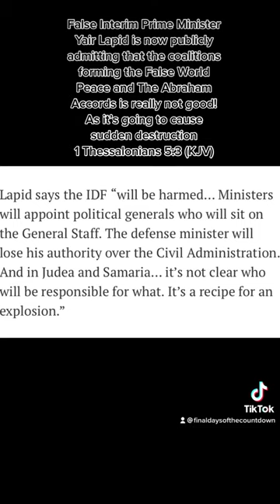🤯🎯‼️DEADLINE TO FORM THE COALITIONS TO MAKE THE FASLE WORLD 🌎 PEACE & ABRAHAM ACCORDS HAVE BEEN MET!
2022 Minster Joe & MINSTER Sara 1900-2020=120 YEARS genius 6:3 FULFILLED ✅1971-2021=50 YEARS JUBILEE FULFILLED ✅120×50=6,000 YEARS JUNE 1ST 2022 FULFILLED ✅ 2030-7=2023 STARTS 7 YEARS OF JACOB'S TROUBLE 👉 2029 - ( PSALMS 90: 10 80 YEARS FOR HOLY LAND - 2030( 7 )WEEKS OF YEARS OF DANIELHUGE NEWS FAMILY DEADLINE TO FORM THE COALITIONS TO MAKE THE FASLE WORLD 🌍 🤯 PEACE & ABRAHAM ACCORDS HAVE BEEN SET! PLEASE CHECK OUT YOUR BREAKING HUMONGOUS HUMONGOUS HUMONGOUS HUMONGOUS HUMONGOUS NEWS AND CHERISH AIR SHARE WITH A BRIDE OF CHRIST HERE'S THE YOUTUBE CHANNEL QUICKLY HURRY SHARE EVERWERE 😭😭😭🙌🙌😭😭😭😭@wearetheovercomers @WATCHWOMAN65 @watchwoman4christ379 @watchwomansoundingthealarm @WatchmenontheWall @KenPotter @watchman9-meetingintheclou592 @watchmanadam726 @watchmanforthatgreatday6599 @jesusplusnothing_salvation @brotherhype-maninchristjes2766 @preachtheloveofGod @jeffwilkins3052